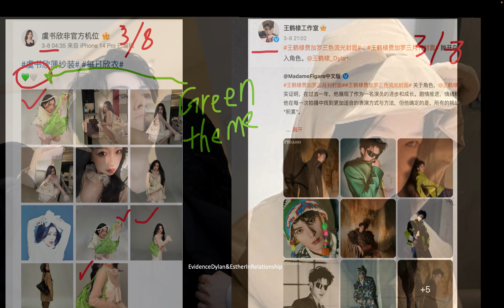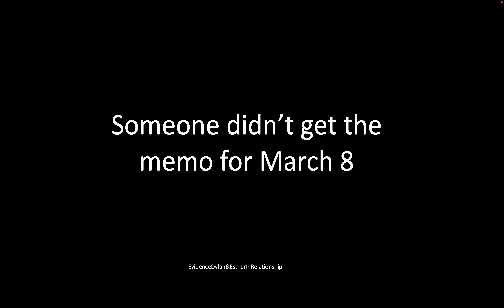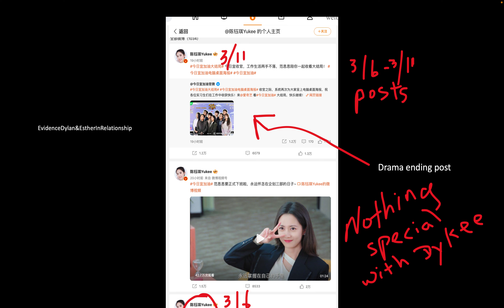which one is the real life couple: DiXin, DyShen, or Dykee?